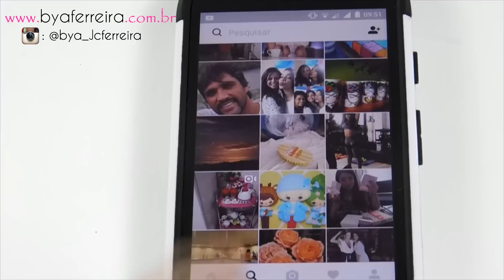[versão destro] Mini polaina (Boot cuff) Batik | BYA FERREIRA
Sigam-me no Instagram para ficar por dentro dos próximos vídeos: @bya_JCFerreira

Conheça o site da Círculo

Autorizo o download deste vídeo desde que seja para uso próprio, não sendo autorizada o upload do mesmo para nenhuma plataforma (Canal de terceiros, redes sociais ou blogs) e/ou a produção de cópias para a distribuição ou vendas das minhas receitas.

Todos os alunos do canal tem o direito de confeccionar e comercializar as peças, porém todos os direitos sobre a receita são reservados a esse canal.

Violação de direitos autorais é crime, lei nº 9.610/98. ..::AVISO::..

Violação de direitos autorais é crime, lei nº 9.610/98. . . . : : : SIGAM-ME : : : . . .

FACE (PAGINA) : @crochebf
FACE (PERFIL): @bya.jcf

..::AVISO::..

Violação de direitos autorais é crime, lei nº 9.610/98. . . . . : : : A V I S O : : : . . . .

Não autorizo o download de nenhum vídeo deste canal, nem seu upload para nenhuma plataforma (Canal de terceiros, Facebook, Whats App, Blogs etc.)

Violação de direitos autorais é crime, lei nº 9.610/98.